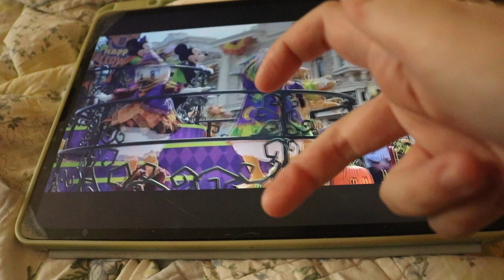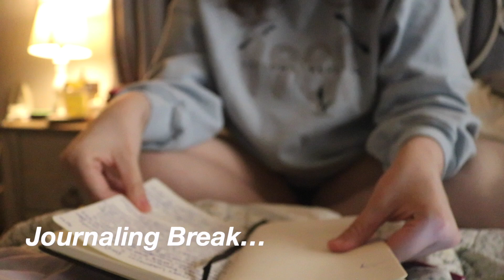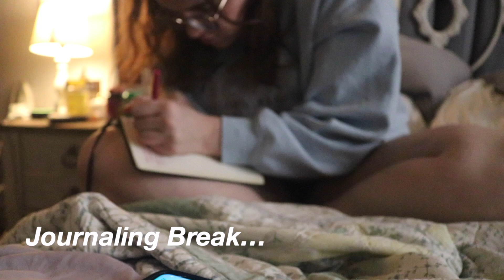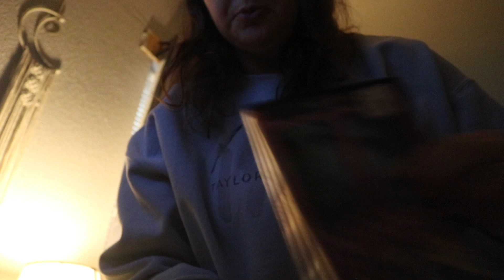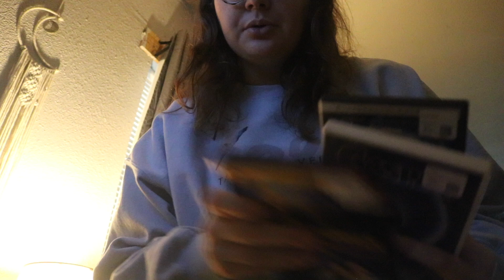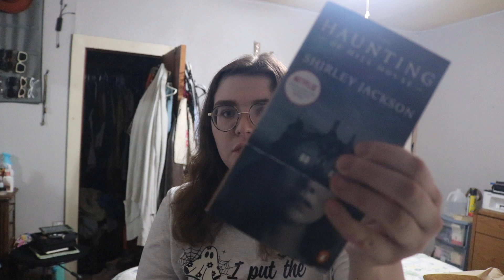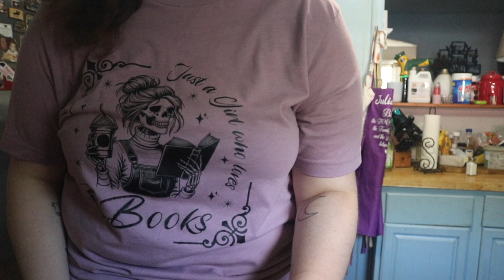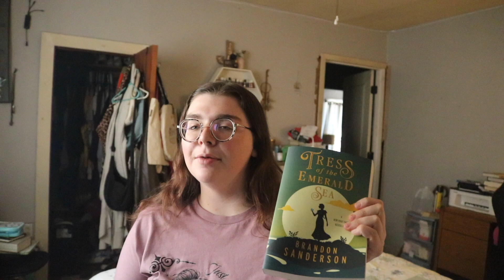COZY AUTUMN VLOG | clean with me, journaling, NEW books, cozy hobbies!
:) make sure to leave any video requests in the comments down below as well!!

Free Music for Videos 👉 Music by Insta Models - Do It Like You
Free Music for Videos 👉 Music by Ebony Loren - All That I Need

socials:
channel: julianna maree

Q&A
how old are you? 22 (as this video is being posted)

subbies (so far): 697
goal: 1000